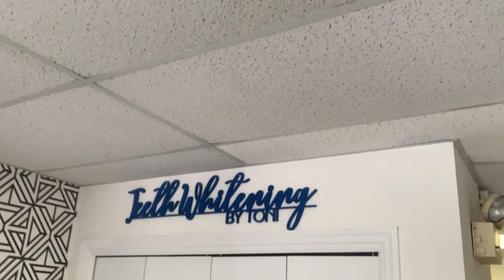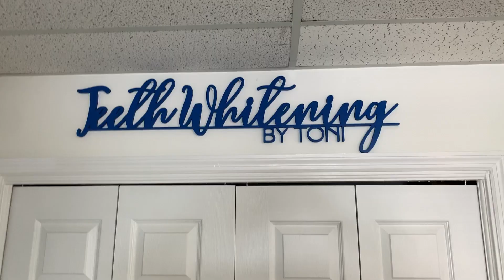I got my teeth done